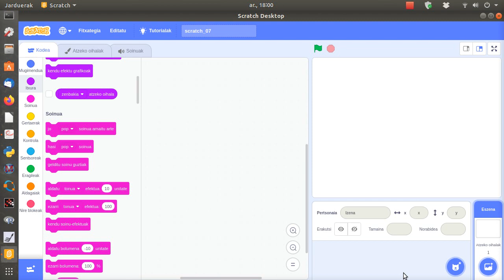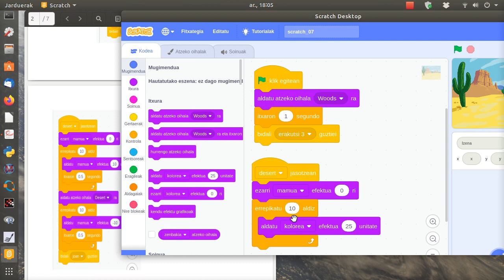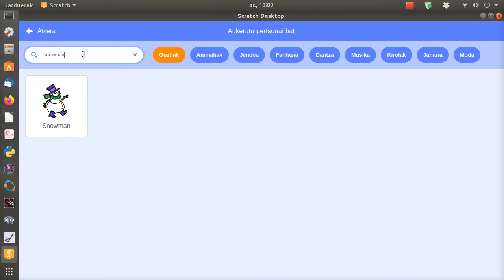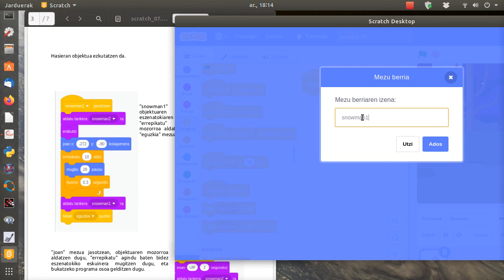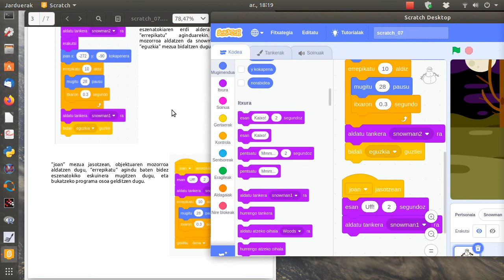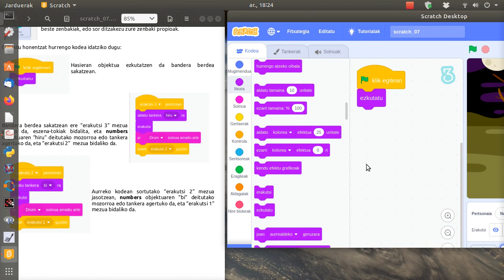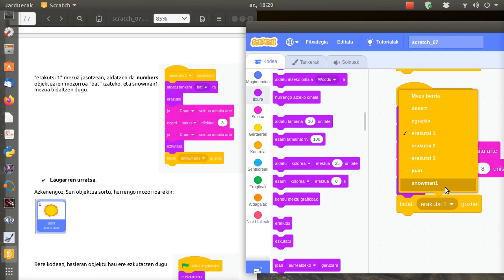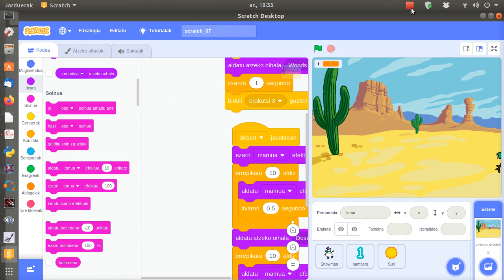scratch 07 - Lehenengo zatioa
DBH 01 - Ikasleentzat. Azaltzen diet zelan egin behar duten Scratch-eko 7. ariketaren lehenengo partea.